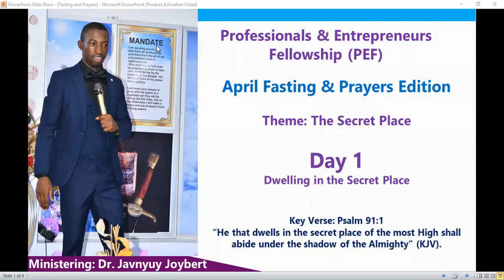Dwelling in the Secret Place Prayers and Fasting Program day 1 II Javnyuy Joybert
Professionals & Entrepreneurs Fellowship

Get all my ebooks and courses on making money on discount for less than $4 before the month runs out.

You can also order my books on Amazon get printed copies delivered to you anywhere in USA, Canada, Europe etc. and order

You can also take some certified courses online with Peak Performers University a US base professional skill learning institution with professional development accreditation.